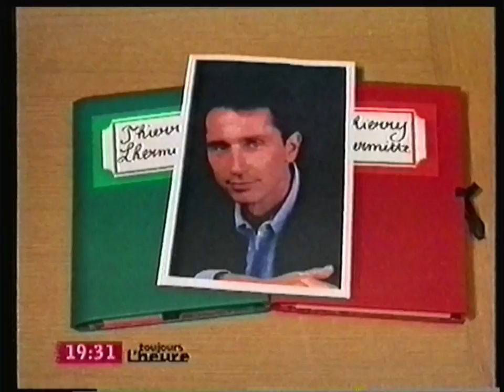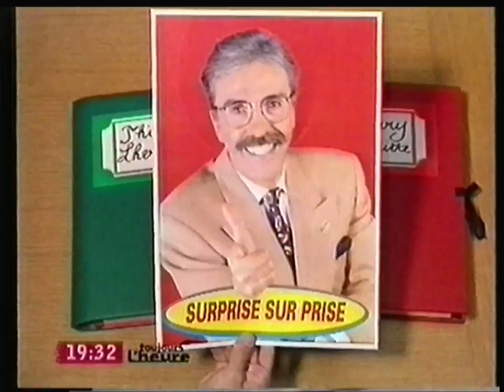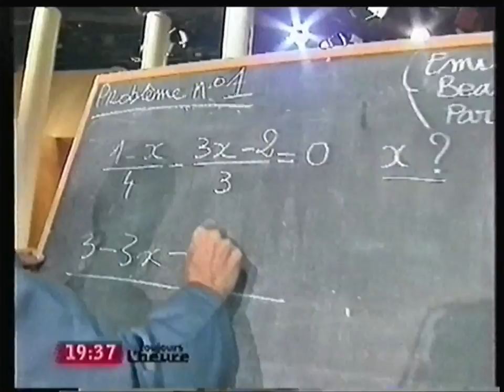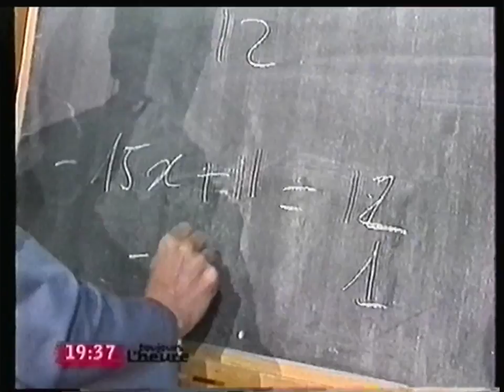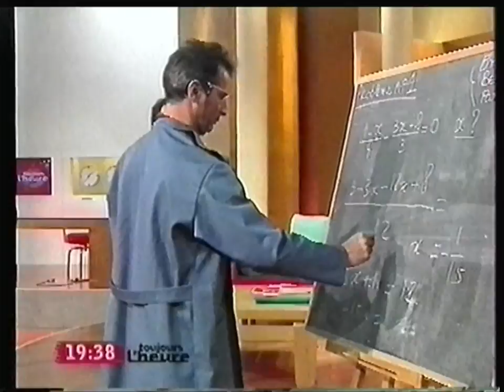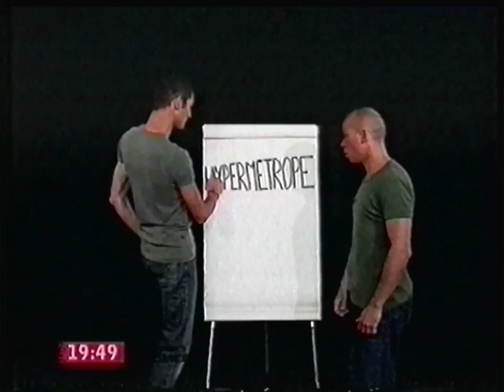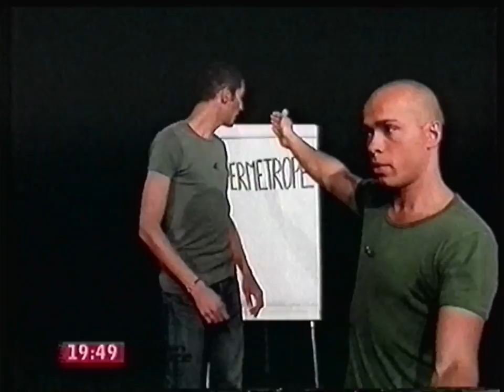France 2 - 16 Septembre 1997 - C'est Toujours l'Heure + Séquence + Au nom du sport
Avec Thierry Lhermitte